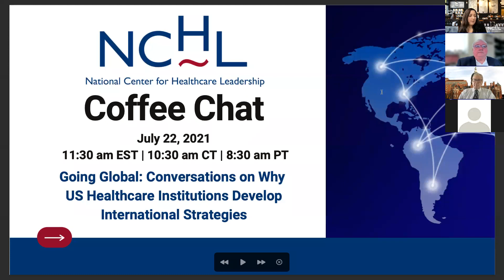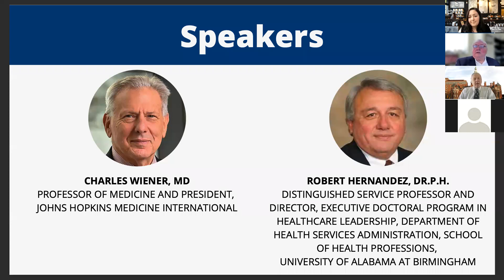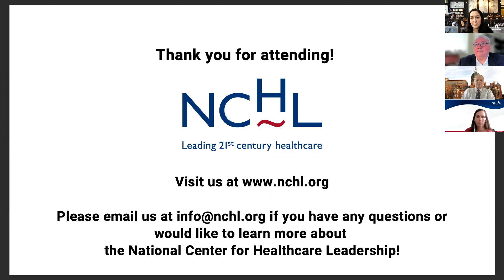NCHL Coffee Chat: Going Global: Conversations on why US hospitals develop international strategies